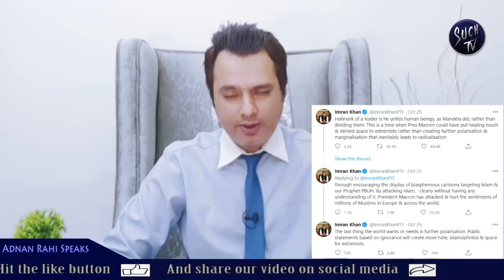Putin's statement about Pak China new block || Imran Khan accuses France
Russian President Vladimir Putin said that he is open to the concept of developing a military alliance between Russia and China, akin to the western military alliance like NATO. Russia and China have hailed their “strategic partnership,” Putin also noted that Russia has shared technologies that helped significantly boost China’s military potential, but didn’t mention any specifics.
Beijing gives cautious welcome to Vladimir Putin’s hint over Russia-China military alliance
Putin: China and Germany heading for superpower status as U.S. influence dwindles
Imran Khan accuses French President Emanuel Macron